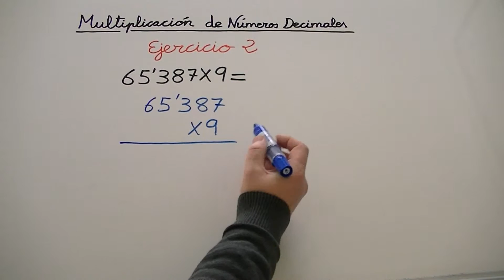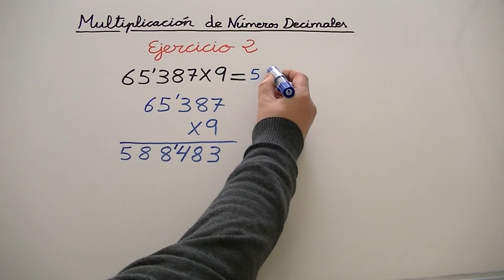Multiplicación de números decimales Educación Primaria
Ejercicio 2.
Si quieres aprender a realizar más operaciones con números decimales, haz click en los siguientes enlaces: